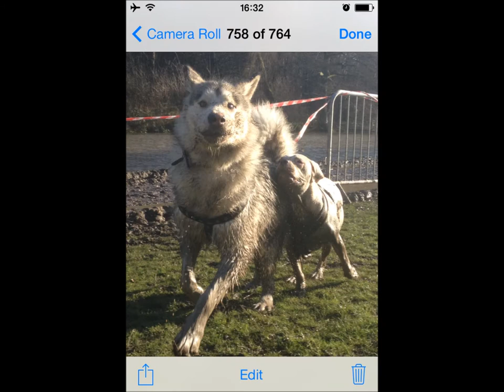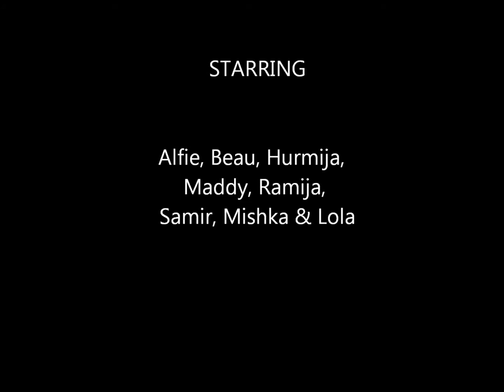"Let's Go Bananas"....... My "Split Personality" is NOT a disorder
Living my life has been an art form  with some of the fun people I love in my life.